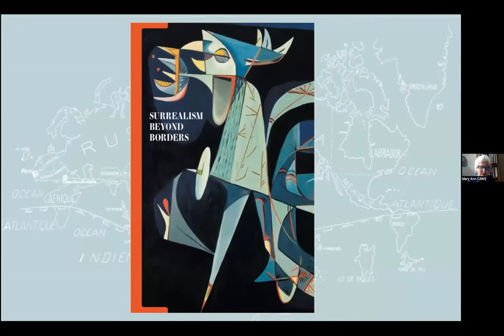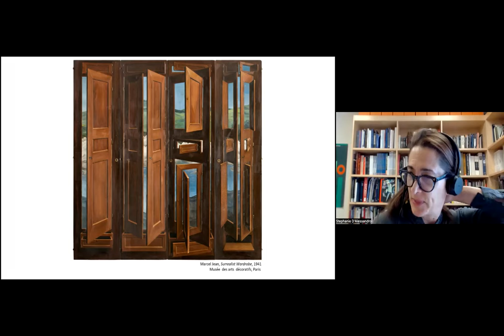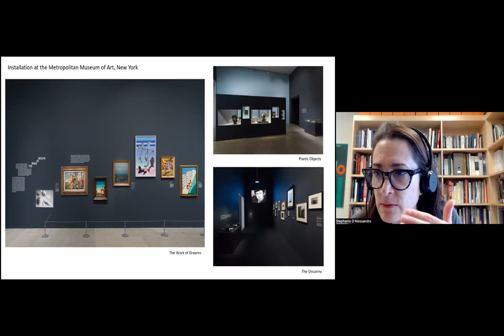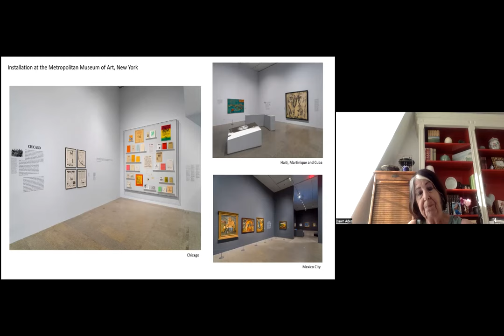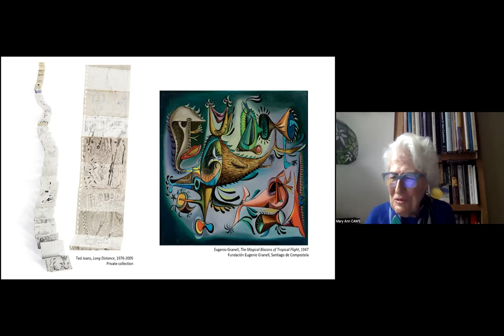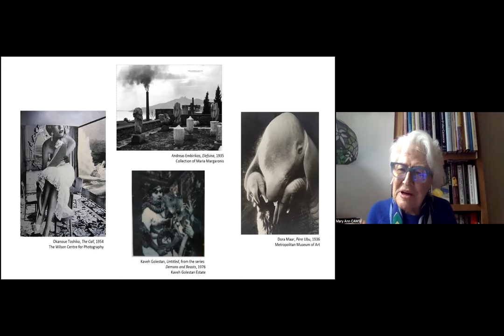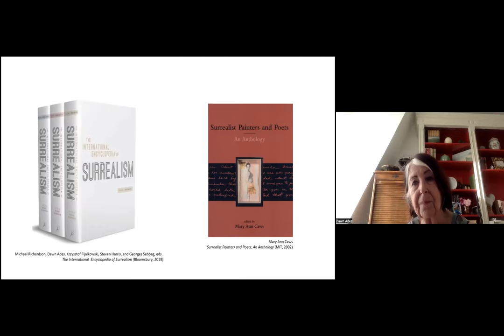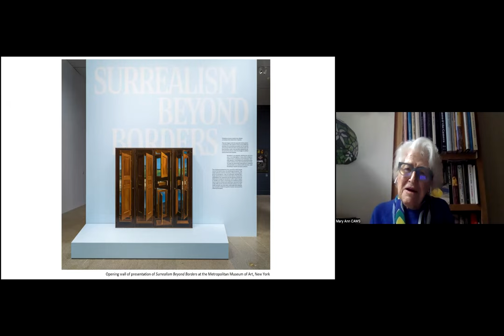NSE #559 | Surrealism Beyond Borders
Art historian Dawn Ades and Curator Stephanie D’Alessandro join Rail Consulting Editor Mary Ann Caws for a conversation. We conclude with a poetry reading by Jacob Kahn.

The Rail has a tradition of ending our conversations with a poem, and on this day we were fortunate to have Jacob Kahn reading.

Dawn Ades
Dawn Ades is a Fellow of the British Academy, a former trustee of Tate, Professor of the History of Art at the Royal Academy and was awarded a CBE in 2013 for her services to art history. She is responsible for some of the most important exhibitions in London and overseas over the past thirty years, including Dada and Surrealism Reviewed, Art in Latin America and Francis Bacon. Most recently she organized the highly successful exhibition to celebrate the centenary of Salvador Dalí at the Palazzo Grassi in Venice The Color of my Dreams: The Surrealist Revolution in Art, at the Vancouver Art Gallery, and was Associate Curator for Manifesta 9. She has published standard works on photomontage, Dada, Surrealism, women artists and Mexican muralists.

Stephanie D'Alessandro
Curator Stephanie D’Alessandro is the Leonard A. Lauder Curator for Modern Art and Senior Research Coordinator at the Met and co-curator of Surrealism Beyond Borders. She received her M.A. and Ph.D. in Art History from the University of Chicago, specializing in art of the Weimar Republik. She began her curatorial career at the Art Institute in ‘98 as an Andrew W. Mellon Postdoctoral Curatorial Fellow and has also organized several exhibitions for Chicago, including Poetics of Scale, Matisse: Radical Invention, 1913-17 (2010); Picasso and Chicago (2013); Magritte: The Mystery of the Ordinary, 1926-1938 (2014), and Tarsila do Amaral: Inventing Modern Art in Brazil (2017).

Mary Ann Caws
Distinguished Professor Emerita of several Literature Ph.D. programs at CUNY, Mary Ann Caws holds a Doctor of Humane Letters, is an Officer in the Palmes Académiques, a Chevalier in the Ordre des Arts et Lettres, and a member of the American Academy of Arts and Sciences. Recent publications include The Modern Art Cookbook, Creative Gatherings: Meeting Places of Modernism, Alice Paalen Rahon: Shapeshifter, Mina Loy: Apology of Genius. She was the editor of the Yale Anthology of Twentieth-Century French Poetry, chief editor of the HarperCollins World Reader, and the co-editor, with Michel Delville, of Undoing Art, the Edinburgh Companion to the Prose Poem, and Beginnings: The Early Prose Poem, and the French Prose Poem.

Jacob Kahn
Poet and editor Jacob Kahn lives Oakland, CA. He is the author of Mine Eclogue (forthcoming from Roof Books in late 2022), and multiple chapbooks, including A Is For Aegis (Doublecross Press, 2022). Recent writing can be found in Salones de Belleza / The Beauty Salons (Gato Negro Ediciones/Wolfman Books, 2021), and other publications. From 2016–2020, he was a managing editor, curator, and bookseller at Wolfman Books, a bookstore, small press, and community arts hub in downtown Oakland. He is an editor of the poetry chapbook press and reading series, Eyelet Press, which he cofounded with Sophia Dahlin in 2019, and currently works as a freelance grantwriter and copyeditor, and as a library aide at the Berkeley Public Library.